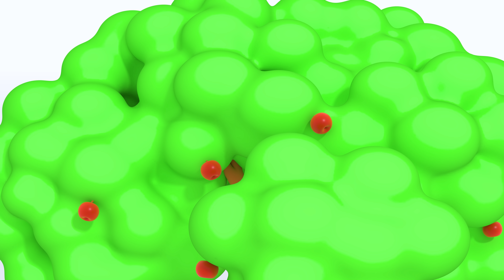Desenho Infantil Turma do Cueio - 13 Minutos de Historinhas do Cueio !!! Em Português Completo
Já parou pra pensar nos melhores momentos do nosso querido Primo Vaco? Aqui está uma seleção dos episódios mais engraçados do boizinho mais querido da Turma do Cueio. Descubra agora nesse episódio novo e nessa compilação de desenhos animados.

Turma do Cueio é um Desenho Animado feito para Crianças e Adultos-Não-Tão-Sérios. Acompanhe Cueio, um Coelho muito querido que vive seu dia-a-dia juntamente com seus amigos animais. Conheça todos os personagens: Cueio, Vaco, Cuguja, Tigui, Pantela, Lobi e Primo e acompanhe todas as aventuras que eles vão se meter. Episódios novos TODOS OS DOMINGOS!